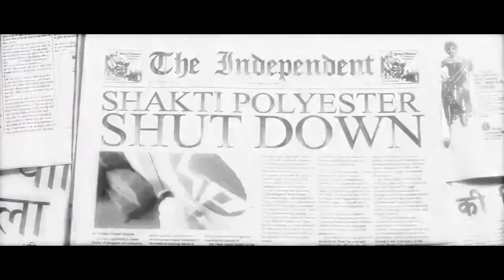GURU|RE-TRAILER|TAMIL|MANI RATNAM|ARRAHMAN|DOORMAMAU CREATION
THE GURU TRIALER IS  RECREATED BY DOORMAMU CREATION